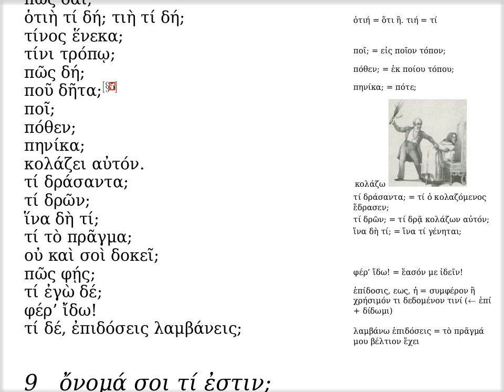ἐρωτήματα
Ἐδουάρδος Ἰωαννίδης

Ἐδουάρδος Ἰωαννίδης